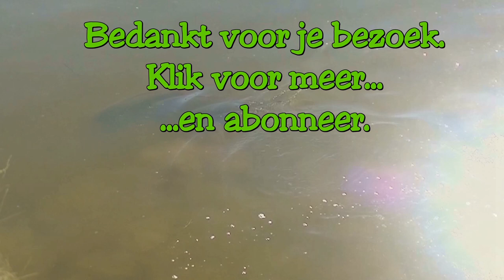SNOEKEN tot 103 cm met kunstaas en DOOD AAS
Wintervissen op snoek met poldersnoeken op kunstaas en meter snoeken op dood aas.